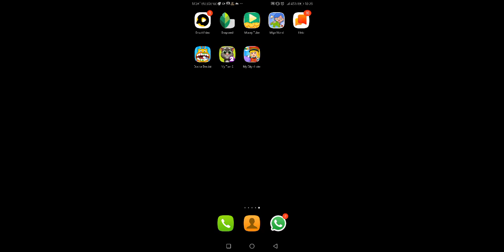My city hotel 🏨 game for kids